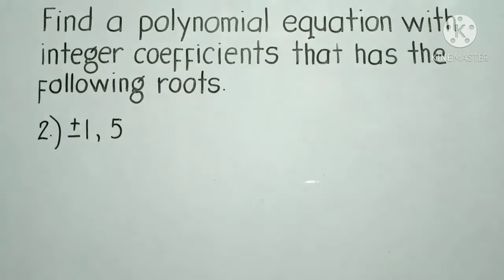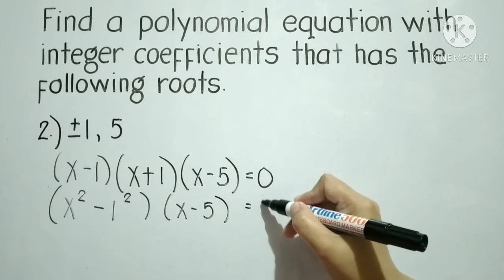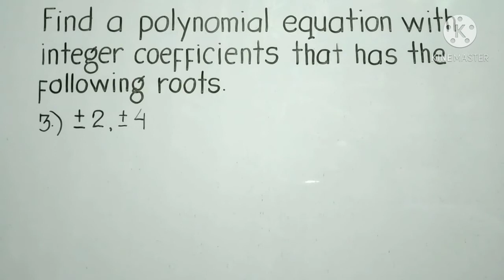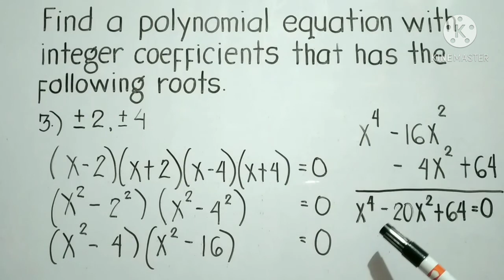CREATING POLYNOMIAL EQUATIONS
✍find a polynomial equation with integer coefficients given its roots